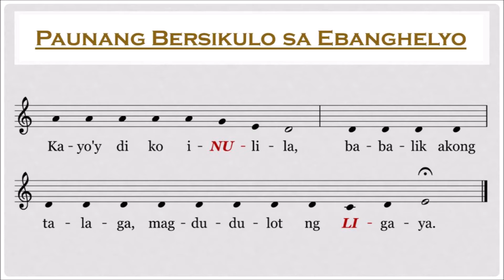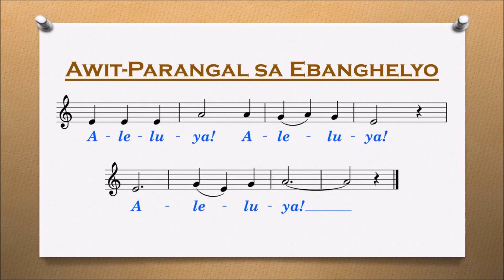Aleluya Bersikulo - Ika-7 Linggo ng Pagkabuhay, B (Jn 14:18)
Pambungad sa Ebanghelyo (JUAN 14:18) | Ika-7 Linggo ng Pagkabuhay, B
RCRamos (2021)

Kayo’y di ko inulila,
babalik akong talaga, magdudulot ng ligaya.